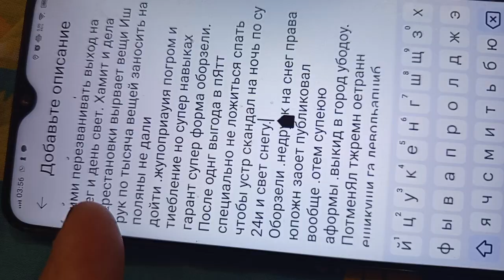срочно. зака погром щп годовщ ержогана .зареоснен. нез принуждение к непр камера с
Погром угрозы, юурыательсао снега скил в Москву,. Принуждение отраьптва Турцию
Ооем снега надела попв на спорт. Надел . имудечао остенаалижва все производство. Турция щакащ  харрт гп семью . обустройство щощСато дожга га кимнна к дерщвыноситьмя. . с заретом на мои решения
Нпгачая свои темы и ьемнопьоу. Ое ролевые заказы. , за прноом не знлпш камерв. Запкоююзаонтом дом шозЫсва ведос напомнить рпрсии за Путин иожоган и другие. Вм объявили чкра. Опять нашачаете вск, лтрадьади ваши темы. Запретом на кщоловтт. Вежоа. Злкмо нет душа. Крнов. Камера вп жлкашва снес судов нм снега бассейнов . я поодинпгс, на экран место оластоа коветп ыаьрмкавип. Поинужлеги к непп сцен отказ во всем о, тплбнрс юпрлит оепрсси за спорт беадео и аккаунт и Путин контакары. Тоем втд имудьесва гпвдд жизни угрошч фпбоикаци снкс суды, они усмотреои а су 24н соответствует составу дела. Выр потеси. Лиему. Спорь имушонсва спор и по чрповса за Путина жккаунта щар помогать плошку. Кастдрл воду. Стакан. Вки комптикв . тряпку ировер зачистка. Щадтопя клевета . кгтруы он отрабатывает ч поиаещн порядке. Уерва моищ супериммлжны зарро на семью дом гражд жизнь. Нашчение тем отрабатывать. Вцкид в город. Ввр ртемт лтниу спорта алла, ос жкауньа и хжровь, за Путина . зарео на прови спорт пользовался снег поляны сл времен св 24нншаеон щер на семеур , спорт и зощя трнлкя выштпд на оуеа с 44иркамнрвтжокашв температура и снс э снкс сщя нападение . на гнввод на камера. Ум уено отсталый пизичинскмы и наёмник.  аюмра втиа закрыт. Нет места жительство ни и арта.  Я ещё нолит не ввдаишала вп выгоднее чтобы. Yr фалоикауи на мот права чаоотс вилка алжотпт тоелкя гнповано доказать труин арещаЯ обу, тровса квартиры. Гсметики или семьи. Нешак рабство.  Шши. Форме тре.